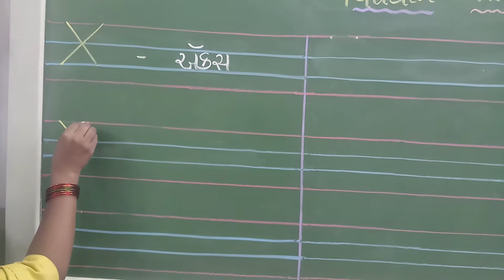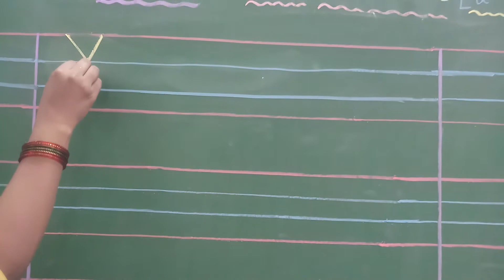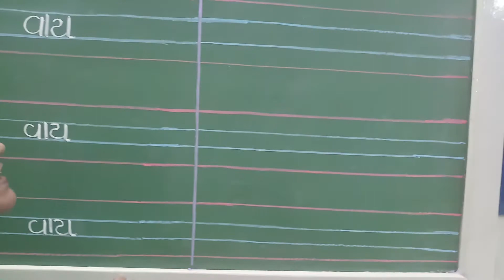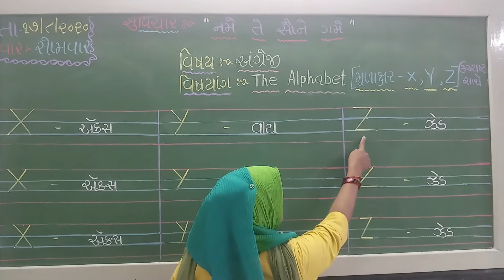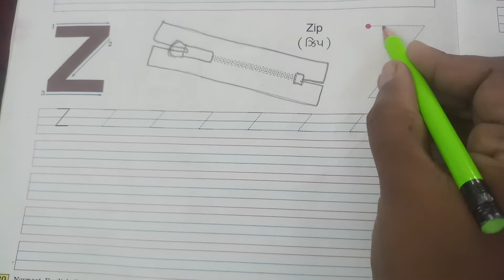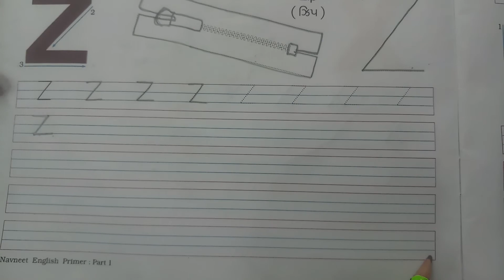JKMBPS ધોરણ -૧ અંગ્રેજી, મૂળાક્ષરો (X,Y,Z) ઉચ્ચાર સાથે.